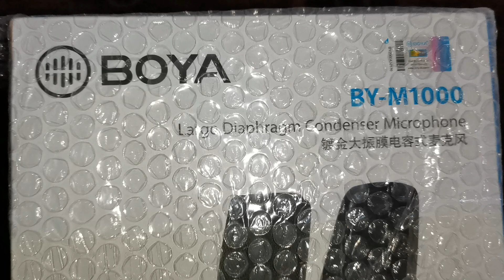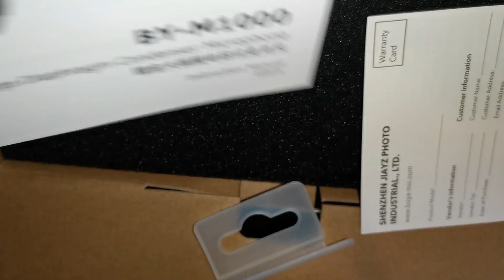BOYA BY-M1000 UNBOXING